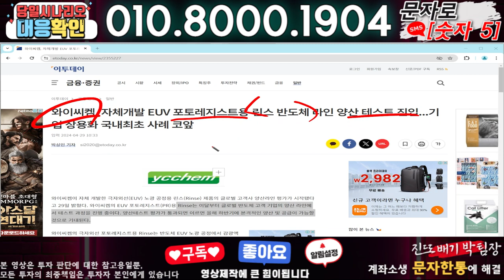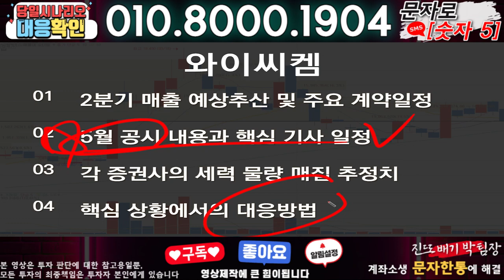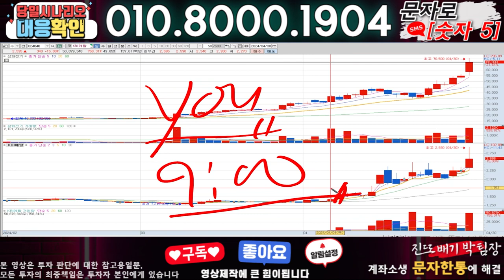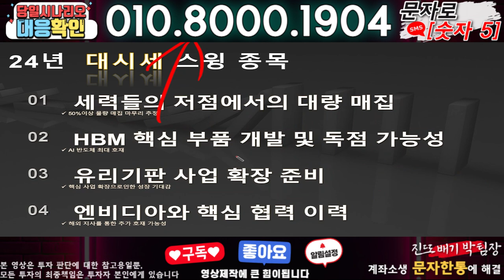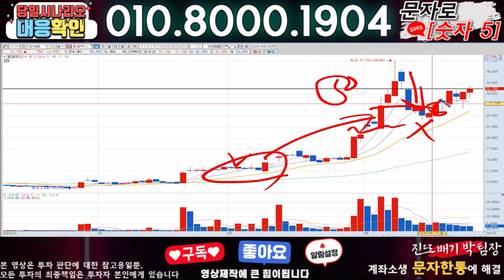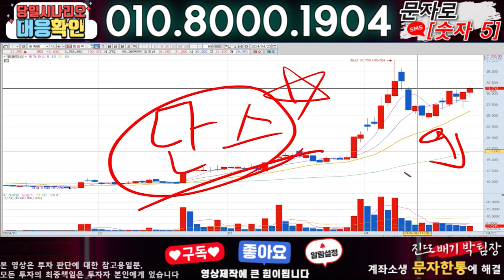와이씨켐 ) 3분전 기습속보-공식입장발표!! 무슨일인가?